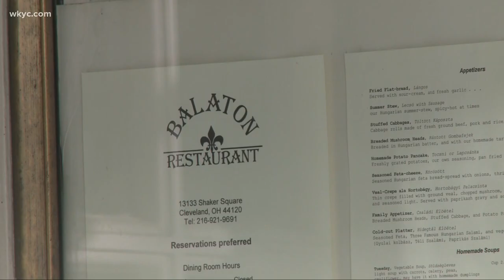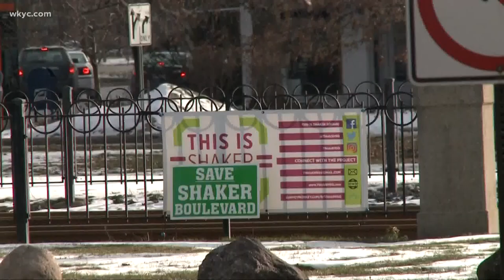Iconic Hungarian restaurant in Shaker Square struggles to stay afloat in time of COVID-19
The effort to save Balaton comes amid the possible sale of Shaker Square. Andrew Horansky has more.